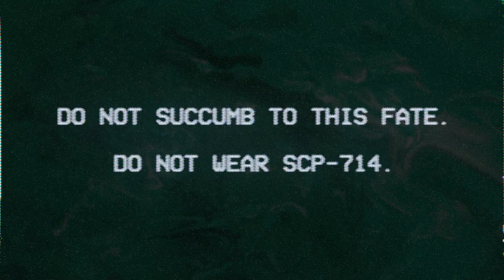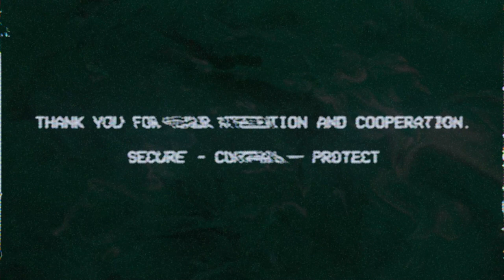SCP-714 - 'The Jaded Ring' - SCP EAS